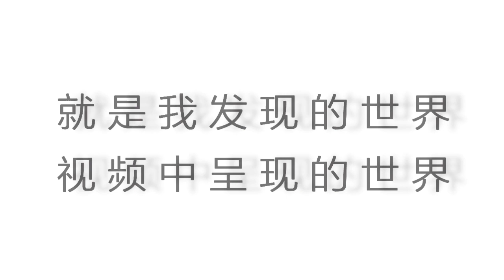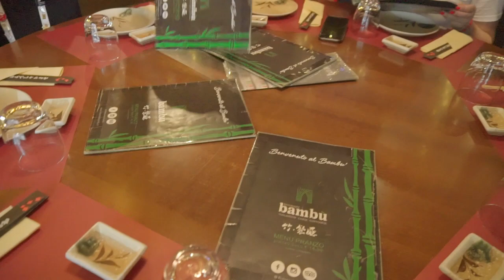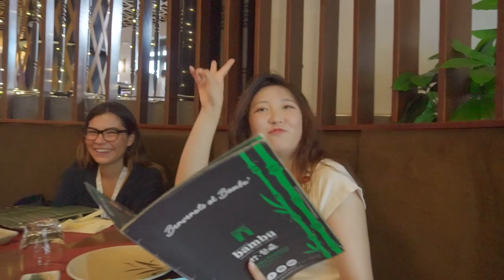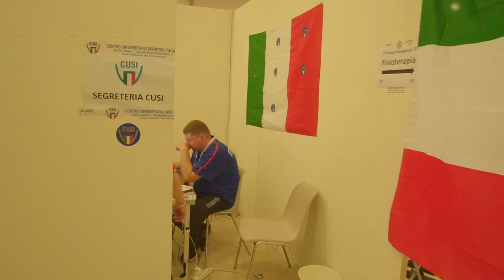【那不勒斯四部曲】运动员村志愿者VLOG记录片意大利那不勒斯世界大学运动会【一個人的一天紀錄片張堯粉絲VLOG_44 下集】volontari napoli universiade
这个的拍摄地点是意大利著名的旅游大城市 那不勒斯， 志愿者的故事有点长 应该分 上 中 下 三集，希望能够 两集內结束吧。这集的故事发生在 运动员奥运村附近以及内部。 和其它志工同伴进行了一些互动， 以及跟一位媒体办公室的同事告了别。 大家都是很爽朗的前辈。 希望他们的事业蒸蒸日上！！！

这是第二集 还有第三集和第四集 会出现志愿者工作的画面以及世界大学运动会那不勒斯闭幕会的画面。 敬请期待哟！！！我的那不勒斯四部曲。
成都2021 加油！！！

il luogo in cui e' stato girato il Video si chiama  Napoli, la famosa città turistica d'Italia. La storia dei volontari è un po 'lunghetta. Dovrebbe essere divisa in  4 episodi. Spero di finirla  in due episodi （ma in realta' devono per forza essere 4 ， altrimenti ci sono troppe cose mishiate nel video ）. Questo episodio si svolge vicino e all'interno del Villaggio atleti . ho interagito con altri colleghi volontari e  fare il saluto di commiato a un collega di un ufficio stampa CUSI . Tutti sono dei colleghi/predecessori molto simpatici con una personalita' molto franca . Spero che potranno avere molti altri successi nelle proprie
 carriere sempre in una continua  crescita   ! !

Questo è il Terzo episodio di mia【Napoli 4 stories 】, ci sono anche immagini di volontariato nel terzo e quarto episodio e la scena della cerimonia di chiusura dei Giochi Universitari di Napoli. Resta sintonizzato! ! ! Il mio quartetto napoletano.

Forza Chengdu 2021 ! ! !
更多的意大利华人学生的生活视频，希望视频中出现的人N年以后 还可以打电话偶尔问个好。
随便订阅或者按铃铛~但视频记得要看个十遍哦， 蟹蟹。

if Would like to see more videos about life of  chinese people  student life , remember to subscribe or click on the bell ~~~ and remember to see each of  my videos  more than ten times。

哈哈哈啊 随便拍拍的啊， 就想记录自己的时光而已， 字幕有错的话请大家帮忙更正。a randomly recorded video , if there are some subtitle errors please just spot them out。
可以的话请留个赞哦 ！我会每个星期一更的！If you have some time please putting a like ！ i will upload weekly my channel ！
欢迎留言哟

【我的背景音乐 | music】
舌尖上的中国-原声音乐 A Bite of China Soundtrack--碟

【我的设备 | my vlog recording equipment 】

索尼vlog相机+八爪鱼
SONY ALPHA ILCE5000 BLACK
SONY ALPHA 6300 BLACK
Joby GorillaPod SLR-Zoom con Ballhead, Grigio
Joby Tripod  hybrid + SLR-ZOOM GORILLAPOD

【其他| others 】CHINESE VLOG video in lingua cinese